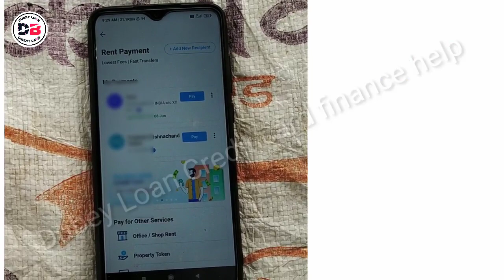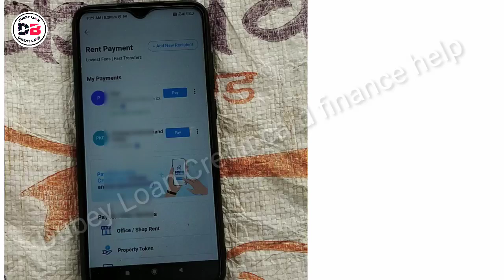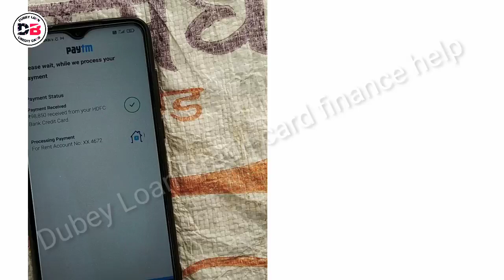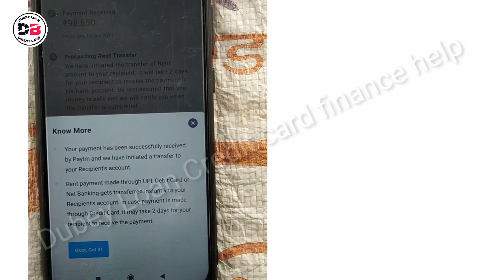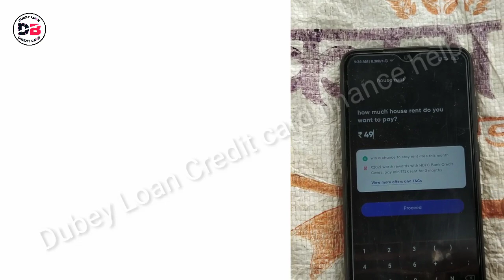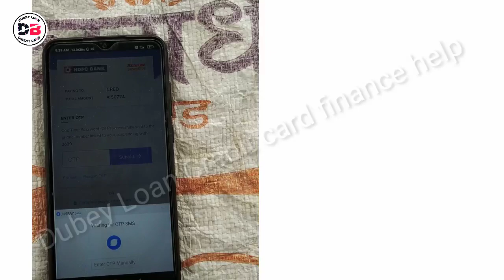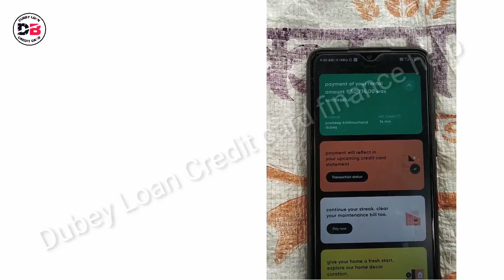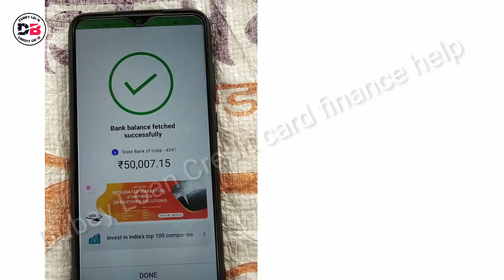मैंने 1 लाख 50 हज़ार Cred App / Paytm App से बैंक अकाउंट में Transfer किया सबसे बेस्ट कौन हैं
About :-

Dosto hum apko is video mein batayenge credit Card ka paisa bank account mein bhejne ke liye cred App Paytm Kaun sabse best hai
Maine live Bank account mein transfer kiya live Proof dekh lo

• Track Info:
VIDEO INTRO CREDITS BY: Google flixpress.com
MOBILE FRAME PNG CREDITS BY:GOOGLE